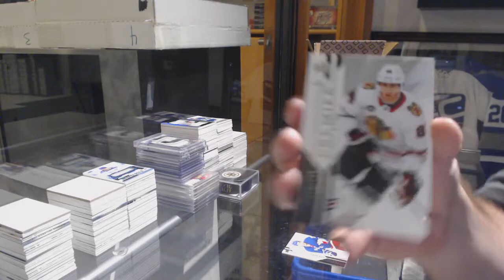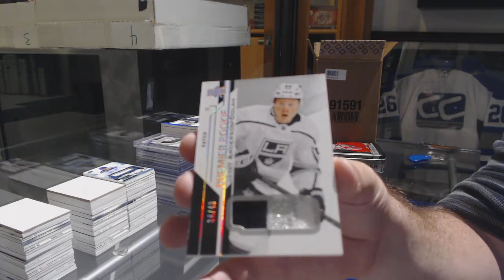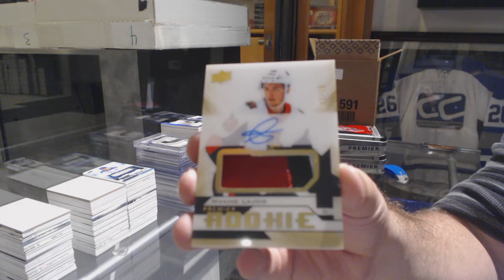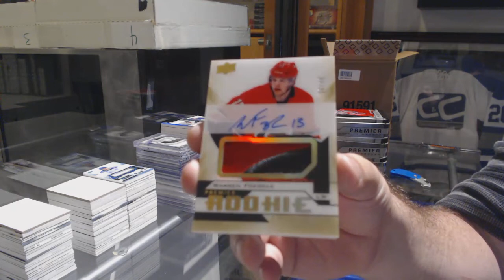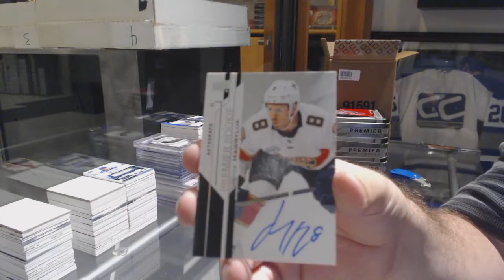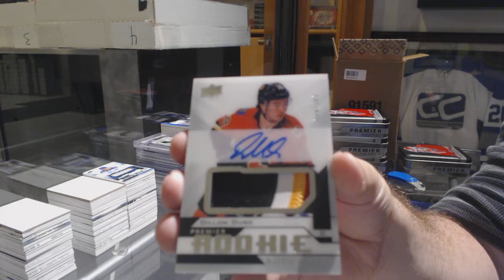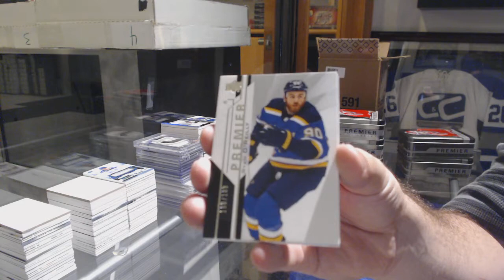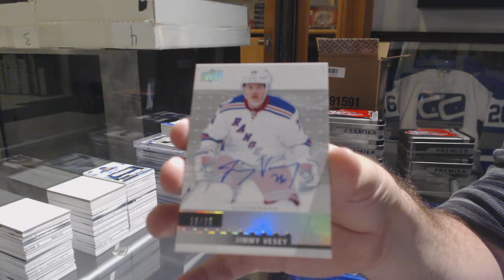18-19 Upper Deck Premier Hockey 5 Box Case Break - C&C GB #10,140